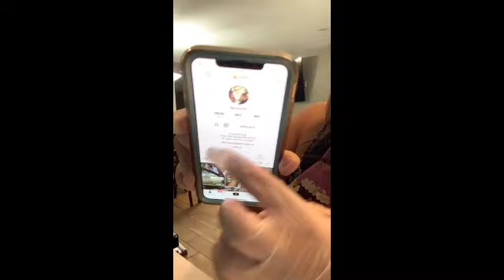TACOS SUDADOS ESTILO TAMAULIPAS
TACOS SUDADOS

Para los tacos

Chicharron prensado (yo lo conseguí en smart)
2 tomates roma
3 dientes de ajo
Pizca Comino
Pizca Pimienta gorda
Sal al gusto (no pongas mucha el chicharron ya tiene)
Tortillas de maiz(traje de Mexico)
Bastante aceite

Para el Chile

6 chiles california
3 de arbol(opcional)
2 dientes de ajo

Me rindieron 50 tacos de tortilla taquera
La preparation es un poco larga te invito a ver el video de como los preparo aqui en YouTube!

Yo acompañe con una salsa de chile morita, repollo y cilantro y no puede faltar el oro verde y su cremita

Recuerda si re-creas alguna receta mia porfavor usar el lazsiari81 para ver tu creación!!

Quieres ver cómo preparo la receta? Ya está el vídeo en YouTube!!!